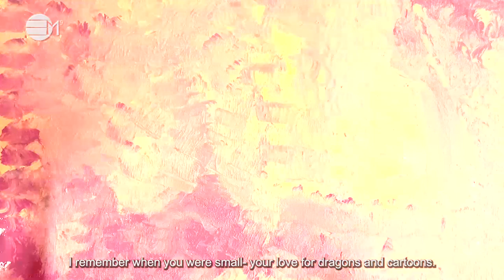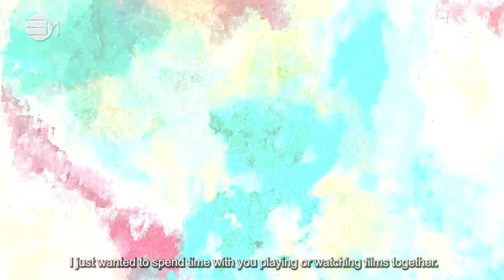From my heart to yours : Nephew | 432hz Music | IN YOUR ELEMENT TV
This “From My Heart to Yours” is dedicated to my nephew Joshua.
When you love a child, whether it's your own child, a niece, nephew, grandchild or child that you look after you have great, fun memories and pure love for the child. This is a message to all children.

2️⃣0️⃣2️⃣4️⃣ The Year Of Prospects